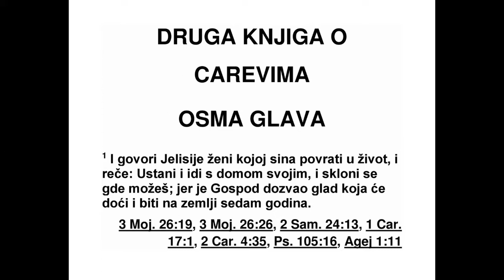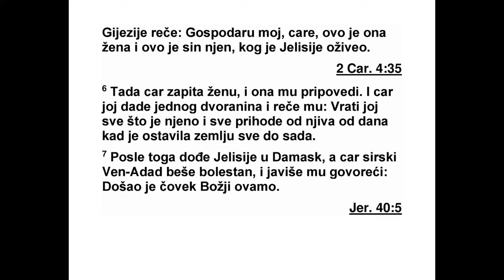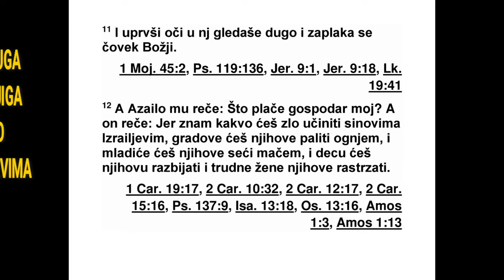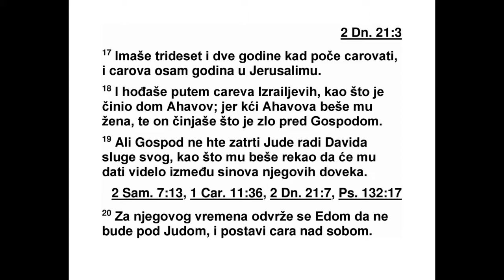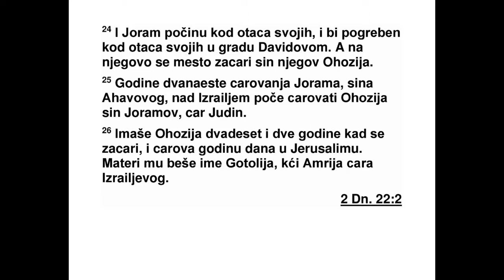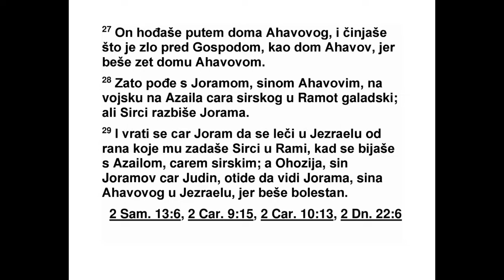DRUGA KNJIGA O CAREVIMA OSMA GLAVA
8 Јелисије је овако рекао жени чијег је
сина вратио у живот: „Устани и иди са
својим до мом, и настани се као туђинка где
можеш, јер је Господ дозвао глад која ће
доћи и вла даће у земљи седам година.” 2
Жена је уста ла и учинила онако како јој је
рекао Божји чо век. Отишла је са својим до -
мом и наста ни ла се као туђинка у фи лис -
тејској земљи. Та мо је живела седам година.
3 Кад је прошло седам година, жена се
вра тила из филистејске земље и отишла код
цара да га моли за своју кућу и за своју њи -
ву. 4 Цар је управо разговарао с Гијезијем,
слу гом Божјег човека, и рекао му је: „Молим
те, испричај ми сва велика дела која је Је ли -
сије учинио.” 5 Док је он причао цару како је
Јелисије оживео мртваца, дошла је жена чи -
јег је сина он оживео да моли цара за своју
кућу и за своју њиву. Тада Гијезије рече:
„Мој господару, царе, ово је та жена и ово је
њен син ког је Јелисије оживео.” 6 Цар је пи -
тао жену за то и она му је све испричала. Та -
да јој је цар дао једног дворанина коме је
ре као: „Врати јој све што је њено и сав при -
ход од њене њиве од дана кад је напустила
земљу до сада.”
7 Јелисије је дошао у Дамаск, а Вен-Адад,
цар Сирије, био је болестан. Тада су му ја ви -
ли: „Божји човек је дошао овамо.” 8 Цар ре -
че Азаилу: „Узми дар па иди у сусрет Божјем
човеку и питај преко њега Господа да ли ћу
се опоравити од своје болести.” 9 Тако му је
Азаило кренуо у сусрет, узевши са собом као
дар свакојака добра из Дамаска, која је на -
то варио на четрдесет камила. Када је до -
шао, стао је пред Јелисија и рекао: „Твој син
Вен-Адад, цар Сирије, послао ме је код тебе
да те питам да ли ће се опоравити од своје
болести.” 10 Јелисије му одговори: „Иди и
ре ци му да ће се опоравити, али Господ ми
је показао да ће умрети.” 11 Тада се Божји
283 2. ЦАРЕВИМА 7,5 - 8,11
чо век загледао у њега и остао тако све док
Азаилу није постало непријатно, а онда се
за плакао. 12 Азаило упита: „Зашто мој гос -
подар плаче?” А он одговори: „Зато што до -
бро знам какво ћеш зло нанети Израеловим
синовима. Спалићеш њихове тврђаве, мачем
ћеш побити њихове најбоље војнике, смр с -
каћеш њихову децу, а трудне жене ћеш рас -
порити.” 13 Азаило упита: „Али шта је твој
слуга? Ја сам обичан пас, па како бих могао
да учиним тако велику ствар?” А Јелисије
од говори: „Господ ми је показао да ћеш ти
би ти цар над Сиријом.”
14 Затим је Азаило отишао од Јелисија и
дошао код свог господара, који га је упитао:
„Шта ти је рекао Јелисије?” Он је одговорио:
„Рекао ми је да ћеш се опоравити.” 15 Али
су традан је Азаило узео покривач, умочио га
у воду и ставио цару преко лица, тако да је
цар умро. Тако је Азаило почео да влада
уме сто њега.
16 Пете године владања Јорама, Ахавовог
сина, над Израелом док је Јосафат још био
цар над Јудом, Јорам, син Јосафата, Јудиног
цара, постао је цар. 17 Он је имао тридесет
и две године кад је постао цар и владао је у
Јерусалиму осам година. 18 Ходио је путем
царева Израела, као што је чинио и Ахавов
дом, јер му је Ахавова кћи била жена, и чи -
нио је оно што је зло у Господњим очима. 19
Али Господ није хтео да затре Јуду због Да -
ви да, свог слуге, јер му је обећао да ће дати
светиљку њему и његовим синовима заувек.
20 У његово време Едом се побунио про -
тив Јудине власти и поставио је себи цара.
21 Зато је Јорам са свим својим бојним ко -
лима отишао у Саир. Онда је устао ноћу и
по био Едомце који су били опколили њега и
заповеднике кола, а народ је побегао у своје
шаторе. 22 Али побуна Едомаца против Ју -
ди не власти траје све до данас. У то време и
Ливна се побунила.
23 Остала Јорамова дела и све што је чи -
нио, зар није све то записано у дневницима
Ју диних царева? 24 Јорам је починуо код
сво јих праочева и био је сахрањен код сво -
јих праочева у Давидо вом граду. Уместо ње -
га почео је да влада његов син Охозија.
25 Дванаесте године владања Ахавовог си -
на Јорама, цара Изра ела, Охозија, син Јора -
ма, Јудиног цара, постао је цар. 26 Охозија
је имао двадесет и две године кад је почео
да влада и владао је годину дана у Јеру са ли -
му. Његова мајка звала се Готолија и била је
уну ка Амрија, цара Израела. 27 Он је ходио
путем Ахаво вог дома и чинио је оно што је
зло у Господњим очима, баш као и Ахавов
дом, јер је био у сродству с Ахавовим домом.
28 Зато је заједно с Јорамом, Ахавовим си -
ном, кренуо у рат против Азаила, цара Сири -
је, код Рамота у Галаду. Али Сиријци су ра -
ни ли Јорама. 29 Цар Јорам се вратио у Јез -
раел да би се опоравио од рана које су му
задали Сиријци код Раме, кад се борио про -
тив Аза ила, цара Сирије. А Охозија, Јорамов
син, Јудин цар, отишао је у Језраел да по се -
ти Јорама, Ахавовог сина, јер је он био бо -
лестан.